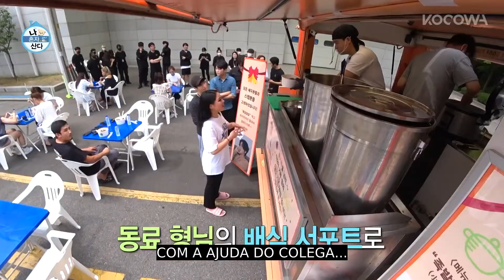Lee Jang Woo serve jokbal com arroz em seu próprio food truck 🍚 | Home Alone Ep 450 [LEG PT-BR]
💌SOBRE Home Alone

Home Alone é um programa de variedade que retrata a vida cotidiana das celebridades favoritas no cenário mais íntimo. O programa convida os telespectadores às casas das estrelas, permitindo-lhes observar de perto a vida delas. De vez em quando, as estrelas de Home Alone têm encontros especiais como integrantes do “Rainbow Club”, em que os moradores são vizinhos amigáveis. Com Jun Hyun Moo, Park Na Rae, Han Hye Jin e Lee Si Eon como os anfitriões, eles observam a vida de celebridades com várias ocupações, incluindo atores, atrizes, top models, atletas, comediantes e muito mais! Embora o gênero, estilo de vida, personalidade e muitos outros atributos sejam diferentes, todos têm algo em comum: eles moram sozinhos.

GÊNERO: Variedades, Reality show
LEGENDAS: português, inglês
PAÍS: Coreia do Sul
ELENCO PRINCIPAL: Park Na Rae, Sung Hoon, Hwasa, Kian84, Jun Hyun Moo